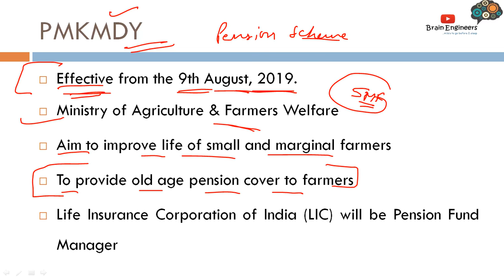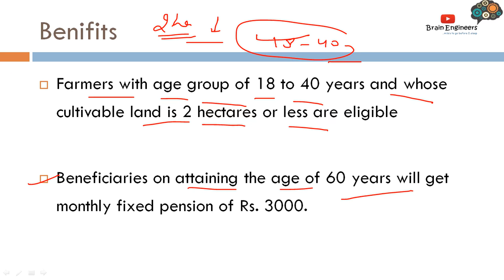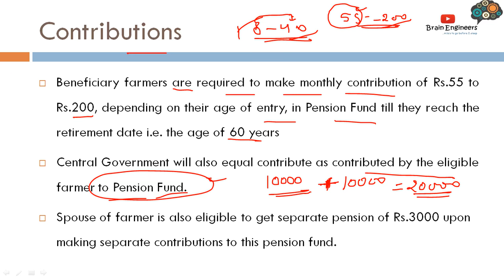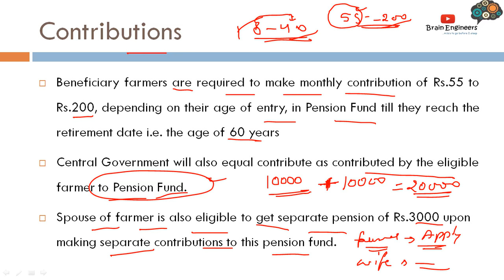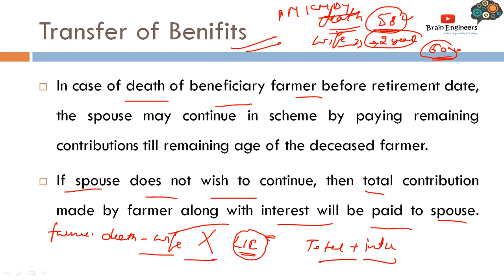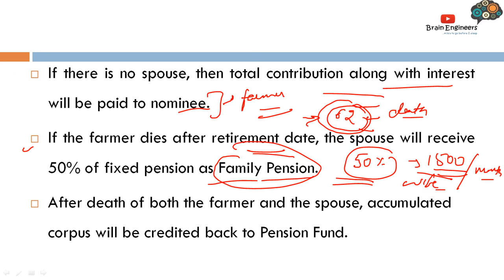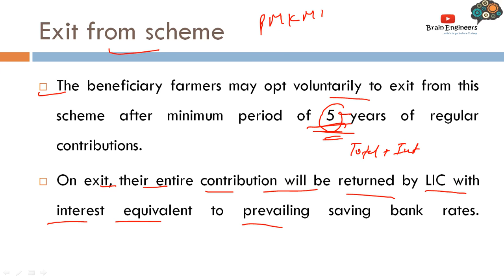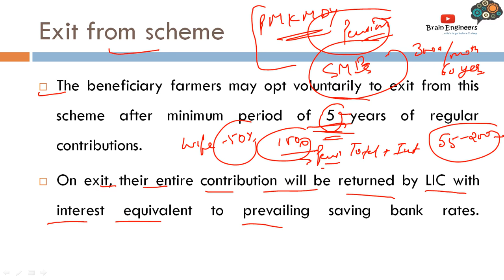PMKMDY - Pradhan Mantri Kisan Maan Dhan Yojana Lecture 6 Govt schemes for AFO by Brain engineers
📢 In this video we have discuss about PMKMDY Yojana. This is our Lecture no 5  under Mission AFO 2019-20. This video will provide all the information about Pradhan mantri kisan maan dhan yojana. It will be definately helpful for you to crack IBPS AFO 2019-20.

Other Books